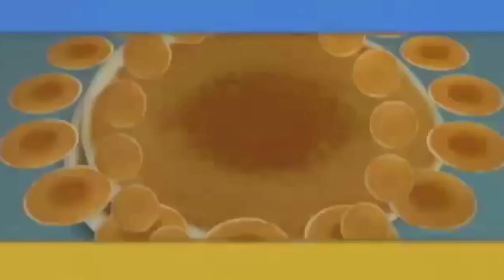Mike hangs out with his daughter, Darla, and a puppet dog named Rufus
Mike talks having a daughter in punk rock, forgetting things, and being on children's television.